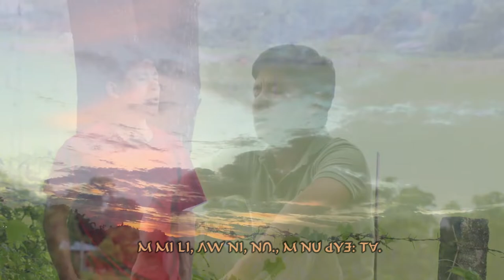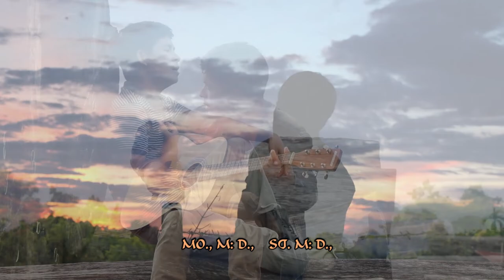YOU ARE AWAY